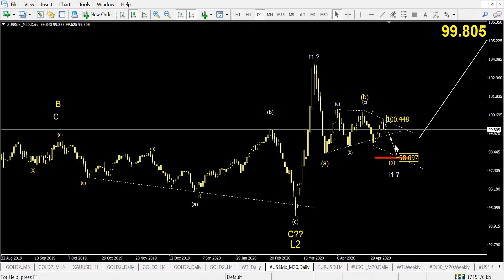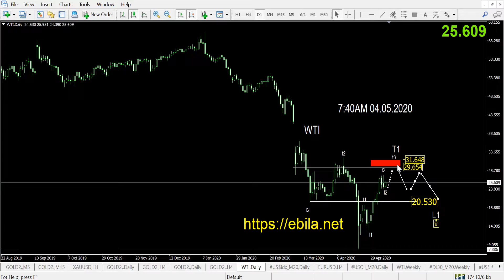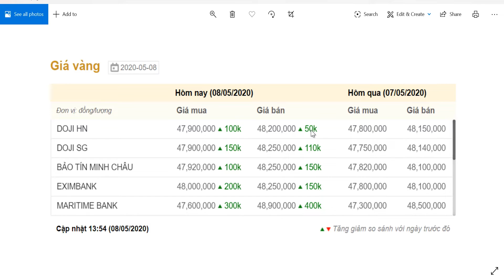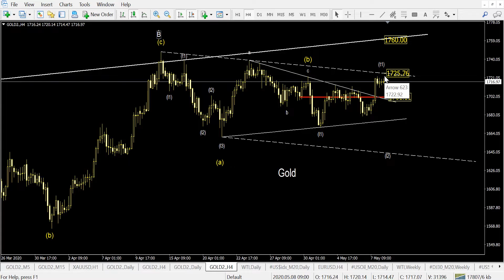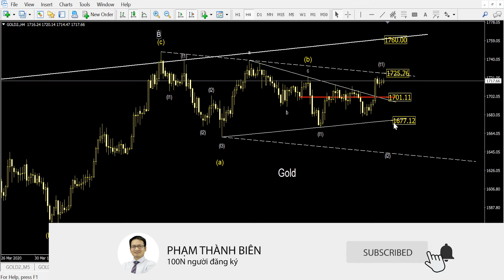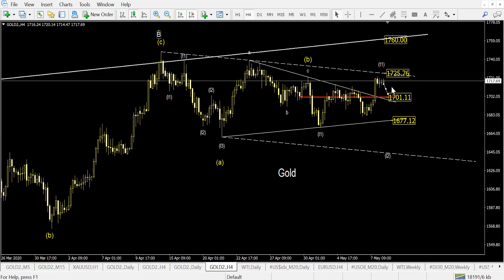Tập 30: Giá vàng đi về đâu? | Phạm Thành Biên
Tiếp tục chuỗi video phân tích Giá vàng đi về đâu? Tập này Biên chỉ phân tích chuyên sâu vào chỉ số sức mạnh của USDindex, cặp tỷ giá EURUSD và đặc biệt giá vàng trong nước và giá vàng thế giới. Vậy, cơ hội gì cho nhà đầu tư?

Hôm nay là thứ 6 tuần đầu tiên của tháng sẽ có bản tin Nonfarm Payrolls sẽ làm biến động đến thị trường tài chính, đặc biệt là thị trường đồng Đô vì thế nhà đầu tư hết sức lưu ý khi tham gia giao dịch.

Hãy cùng nghe Biên chia sẻ một vài nhận định về thị trường vàng để biết Giá vàng đi về đâu nhé!
Hãy để lại câu hỏi trong bình luận bên dưới, Biên sẽ giải đáp ở video tiếp theo.
Tham gia làm Hội viên Vàng của kênh để nhận được video phân tích nhiều hơn: